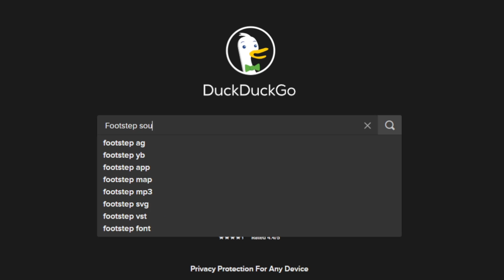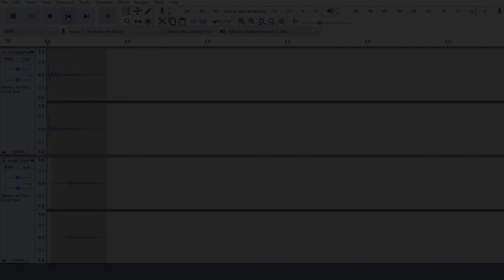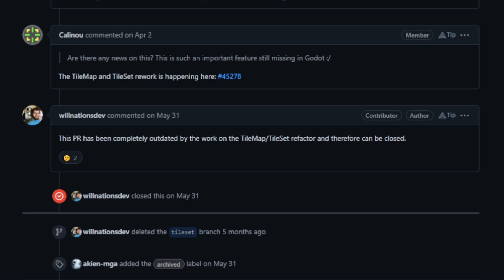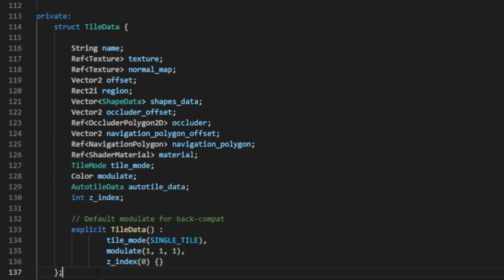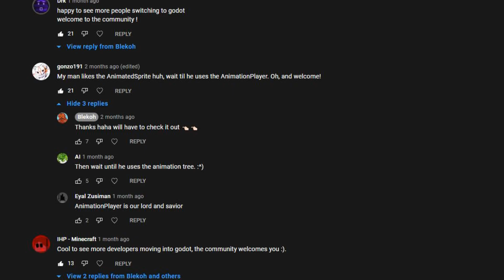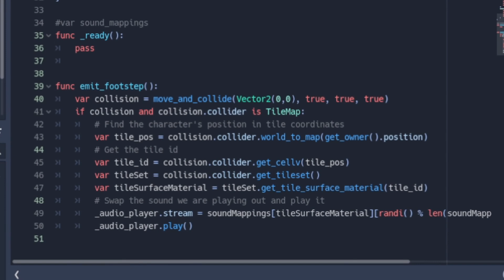Making Footstep Audio In My Godot Game | Ex Versa Devlog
I've been continuing my gamedev work on my Godot game Ex Versa in this Ex Versa Devlog. The past few weeks I am making footstep audio in my godot game when a play steps on certain tiles. Ideally this ability would be in the engine already or as a GDNative plugin but I ended up having to develop it myself. The sounds play on the exact frame the foot hits the ground and the type of sound is determined by the type of tile the character is standing on. If you are learning godot I hope you get some useful tips out of this where I am creating sound effects for my game. Have a great day!

You might like my other videos where I am making games with godot and comparing game engines and other godot tutorial: